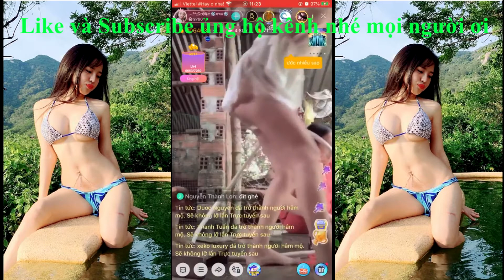Bigo Live - ở nhà mùa dịch- các em live stream sexy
Mon Live stream trên kênh mọi người theo dõi nha .
Mon yêu mọi người .